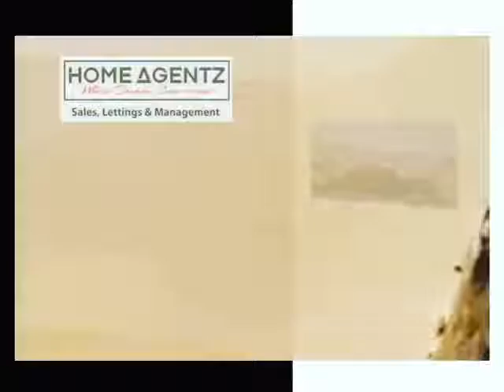Property Management Services at Home Agentz Leicester UK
It is a landlord’s responsibility to keep property in a safe and livable condition. We here @home_agentz deal directly with prospects and tenants, saving you time and worry over marketing your rentals, collecting rent, handling maintenance and repair issues like replacing light bulbs or installing new locks, to larger and more pressing projects, such as fixing a 1st floor burst pipe as shown in our video of a major repair completed by our maintenance team in Birstall, Leicester.